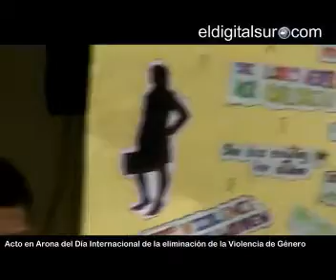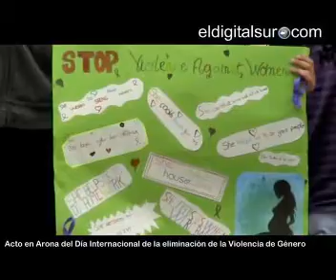Día Internaconal contra la Violencia de Género Arona 2013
Arona 26 de Noviembre de 2013
La implicación de los jóvenes marca los actos del Día Internacional para la eliminación de la violencia contra las mujeres

"Las instituciones tenemos que reforzar los recursos destinados a estas mujeres. Hay que trabajar desde la prevención porque se está dando una situación alarmante entre los jóvenes".

G.C/EDS. Este año se ha hablado con frecuencia sobre la violencia machista que se está notando entre la población joven. Por ese motivo, y desde el punto de vista de la prevención, los actos del Día Internacional para la eliminación de la violencia contra las mujeres que organizó ayer el ayuntamiento de Arona fueron los estudiantes del CEIP de Arona los que protagonizaron la jornada.